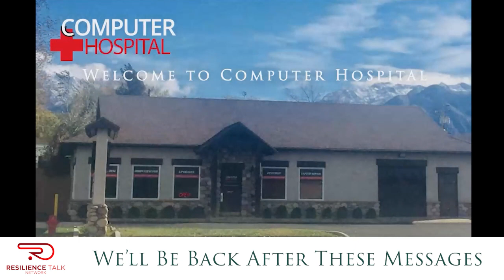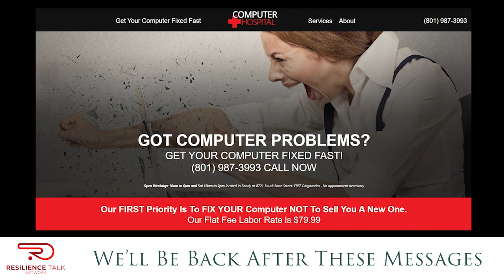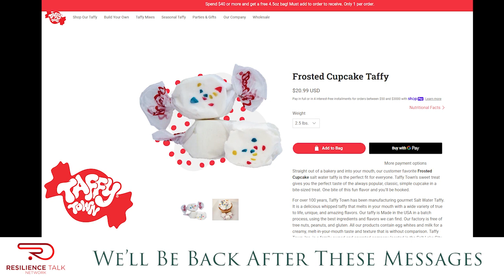It's a Process in Life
We're honored to have Rober Scott Bell on the show for a second time. Robert has studied homeopathy for many years. He's also the founder and host of The Robert Scott Bell Show, you can find it here... robertscottbell.com.
In this episode we discuss health, the power to heal is yours! As a keynote speaker, lecturer and educator, he shares his expertise and practical experience with a broad range of audiences from Health Care and Wellness Professional forums, to Natural Industry trade and consumer shows, addressing those who are seeking the depth of his knowledge, education and key insights from his years of holistic practice, supporting effective natural health and healing choices. Robert reversed numerous chronic diseases nearly 30 years ago via homeopathy, herbal medicine, organic whole foods, minerals, essential fats and the transformational power of belief in the Holy Spirit.

The Other Side of Addiction HIGHLY RECOMMENDS viewing Robert's show. You can find him at robertscottbell.com. Be sure to check out choosetobehealthy.com for some amazing health products. If you see a product you like, be sure to use RSB5 for a discount.

Thank You Robert for taking time out of your day to spend it with all of us at The Other Side of Addiction Podcast and Thank You for what you're doing. It was an absolute pleasure having you on the show! We wish you all the best.

Special Thanks to our amazing sponsors... Without them, we wouldn't be doing what we're doing. We love and Appreciate every one of you!

HIGH POINT COFFEE
LIFT-UP CONCRETE
RIC HEATON- PERSONAL INJURY ATTORNEY @ LAW
HOLOGRAPHIC HUMAN = TECHNOLOGY
SERV-PRO W.JORDAN/ST.GEORGE
USARA/UTAH SUPPORT ADVOCATES FOR RECOVERY AWARENESS
TAFFY TOWN
COMPUTER HOSPITAL
REFINER PRODUCTIONS
IM POWER NINJA REAL ESTATE
FITNESS REALTY
ADVANCE BUSINESS BOOKS
MARK FEIGH - CANNON & COMPANY
BIG DOG PAWN-W.JORDAN & MURRAY
J-BIRD PROMOTIONS